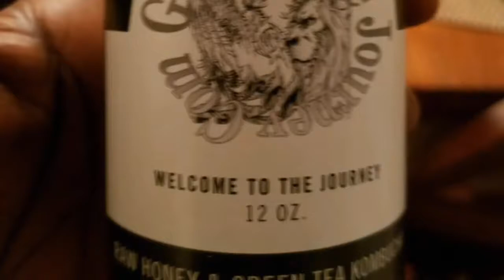Daily Toast- Imani 57171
We toast our ancestors and then discuss the principle of the day.  Great Imani let's talk about the faith, harmony, and trust that is required to build culture and sustainable family, tribe, community, and nation.